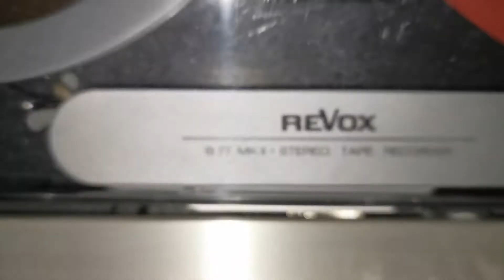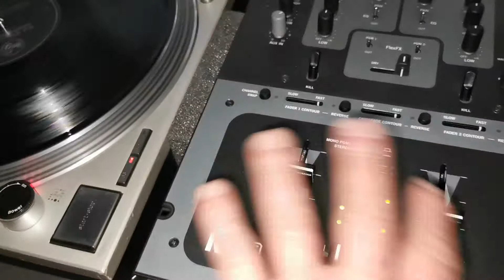Trailer Steelstudio 2020